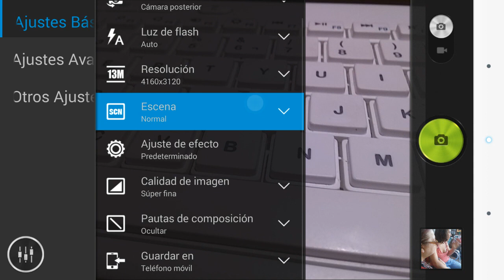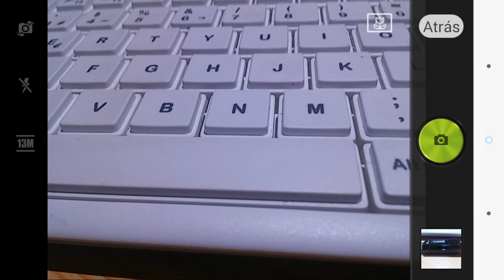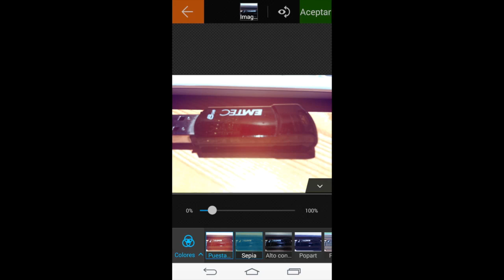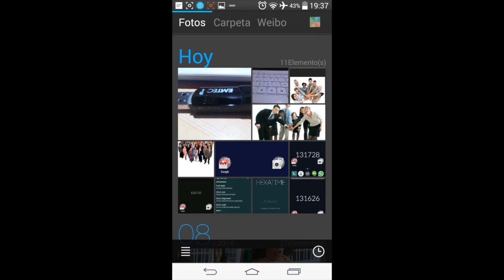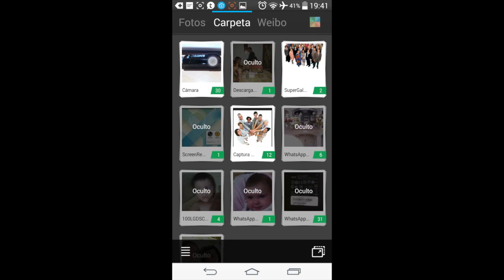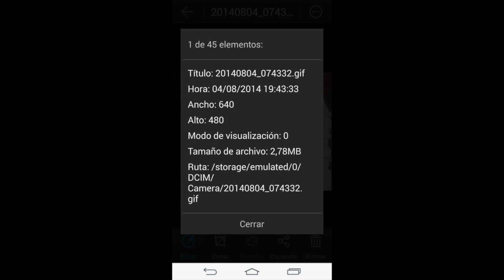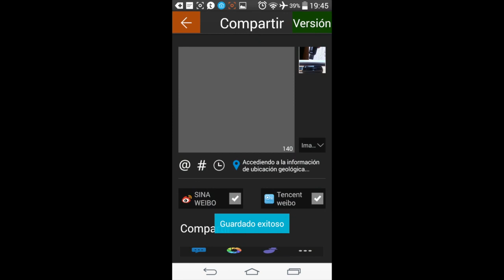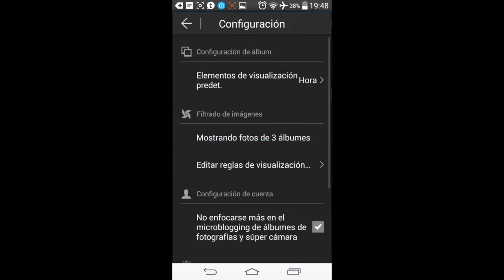Lenovo Super cámara. la mejor cámara premium para tu Android gratis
Hoy os explico todos o los detalles sobre la mejor aplicación cámara que podemos conseguir de manera gratuita para nuestros Androides.
Lenovo Super Cámara que consta de dos aplicaciones, la propia cámara con un montón de opciones de configuración y la aplicación galería.